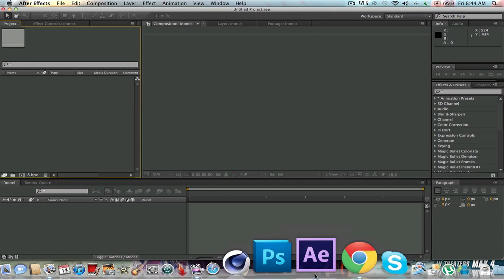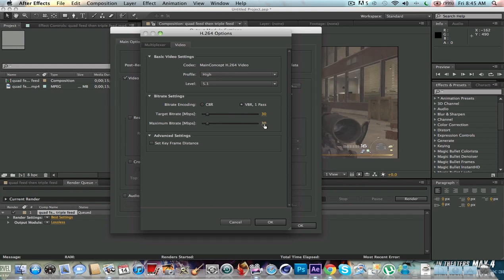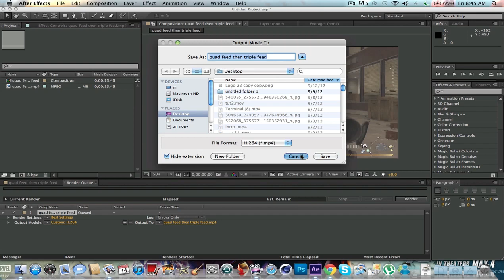درس افتر ايفكت للمبتدئين | TUT AE CS6 | #3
السلام عليكم
اسف على انه التوتريل كان قصير وخفيف بس باذن الله الجاي اقوى وافضل